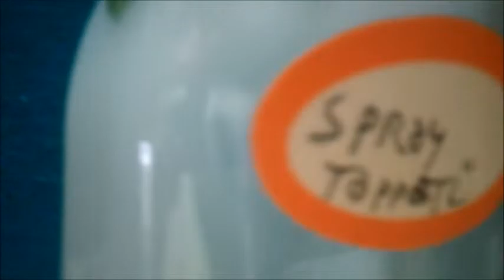PROFUMATORE E IGIENIZZANTE PER TAPPETI AL BICARBONATO E MENTA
👉🏻LINKS AI SOCIAL:
                                   FACEBBOOK: